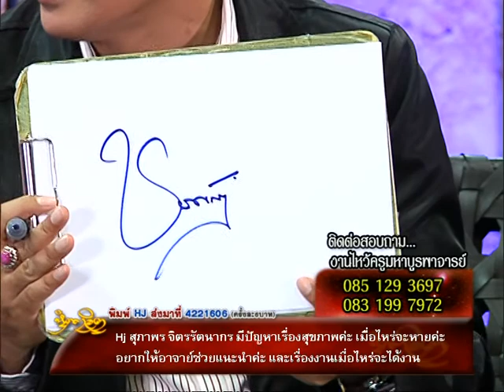รายการหัตถจิต | 17/03/59 | EP 3/4